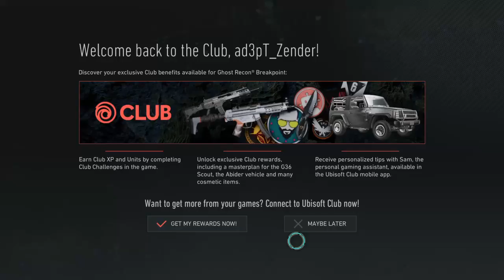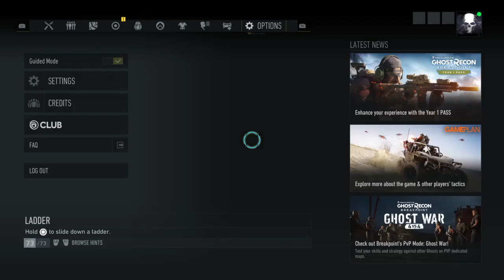Break point!!!!!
Hey I upload 1 to 2  videos a day I post at like 10:00, 1:00, 3:00